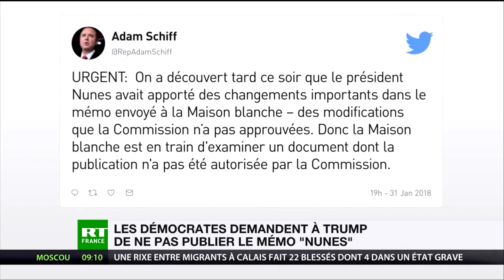Un mémo sera rendu publique révélant le parti-pris anti-Trump du FBI (RT, 02/02/18, 7h09)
Donald Trump devrait publier aujourd'hui une note confidentielle qui accablerait le FBI dans l'enquête sur la présumée ingérence russe durant la campagne présidentielle. La Commission du Renseignement américain présidée par Devin Nunes a voté hier sa publication. Le n°2 du FBI Andrew McCabe à qui Trump reprochait d’avoir perçu 700 000$ d’Hillary Clinton pour sa femme a démissionné il y a 3 jours
- Euronews, 1er février 2018, 12h31
- RT France, 2 février 2018, 7h09